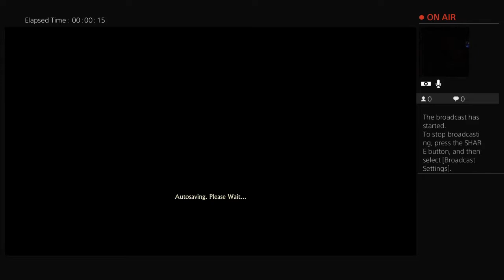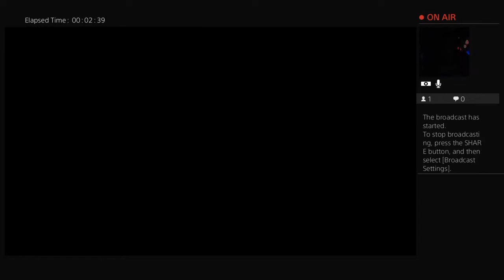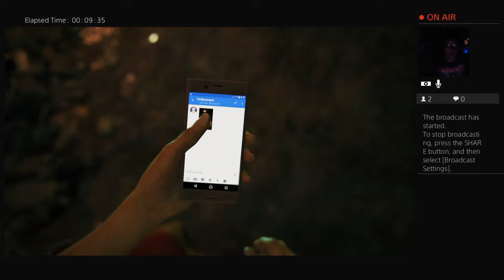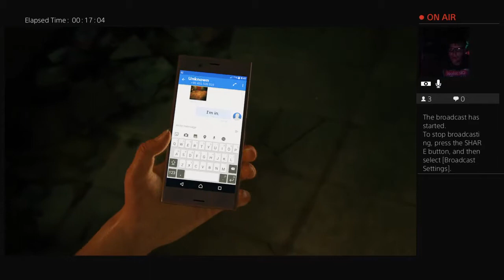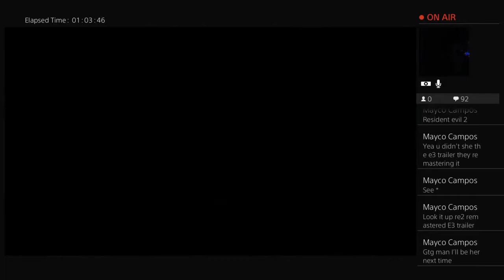THE BULLDOG playing uncharted the lost Legacy enjoy the Stream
Your destination for entertainment and games home of your favorite streamer enjoy appearances by batdog and professors Jonathan and wise the bulldog show is your gateway to laughter music and more so swing on by subscribe LIKE grab a seat and enjoy a good few hours of your #1 streamer the BULLDOG I guarantee my streams will make you Howl  OWWWWWWOOOOO